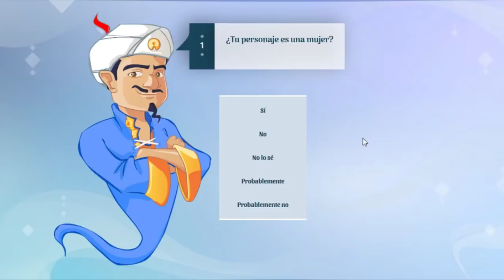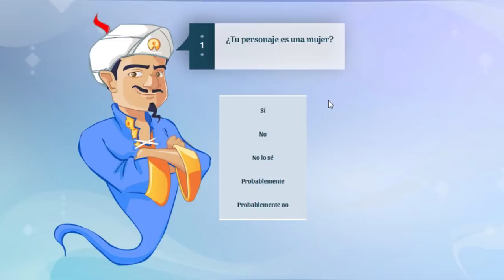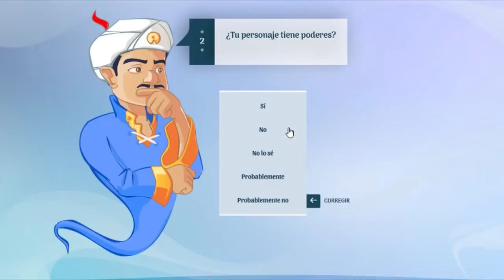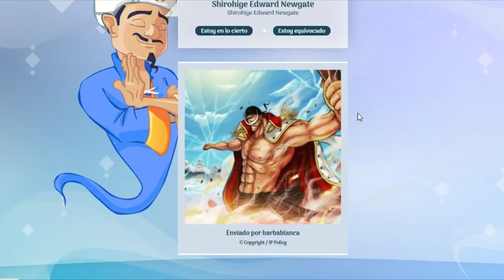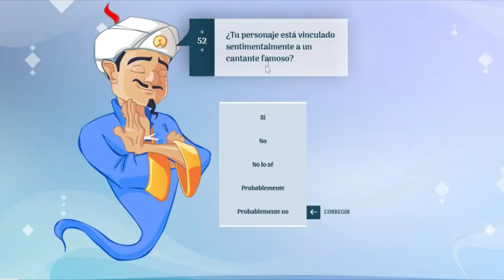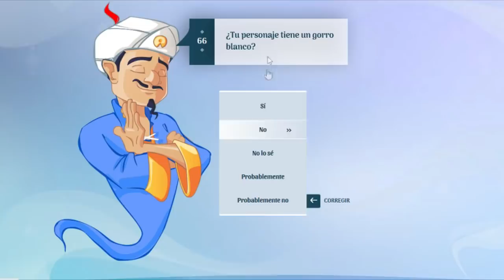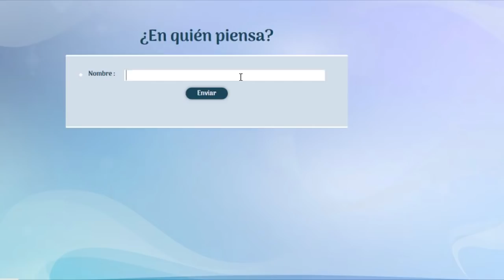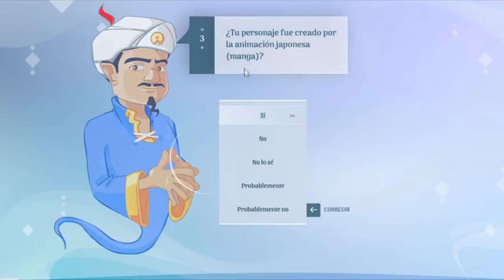¡POR FIN! ¡POOOOR FIN! - AKINATOR - ONEPIECE - LUFFY NO MI